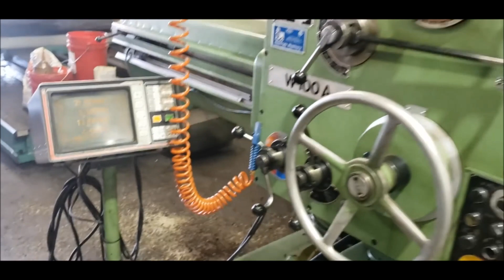1998 Tos W100A Horizontal Boring Mill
1998 Tos W100A Horizontal Boring Mill

For Sale By Avo's Machinery Equipment Inc.

Specifications:

Model - W100A
Year - 10/1998
Spindle Diameter - 4"
Rotary Table Size - 49.2"x 49.2"
Cross Travel (X Axis) - 63"
Vertical Travel (Y Axis) - 44"
Longitudinal Travel (W Axis) - 49.2"
Spindle Travel (Z Axis) - 35.4"
Spindle Taper - 50
Max Load On Table - 6,600 LBS
Spindle Speeds - 7 to 1120 RPM
Main Motor - 17 HP
Electrics - 575V/3PH/60HZ
Made In - Czechoslovakia
Approximate Weight - 35,500 LBS
Approximate Overall Dimension - 225”L x 96”W x 118”H

Equipped With:

Fagor Four Axis Digital Readout
Built In Facing Head
Built In Rotary Table
Coolant System
Spindle Support
Harden Ways

Best Regards,
Greg & Avo
Avo’s Machinery Equipment Inc.